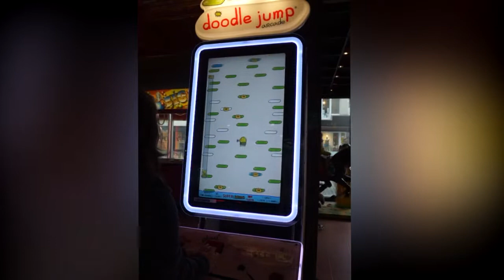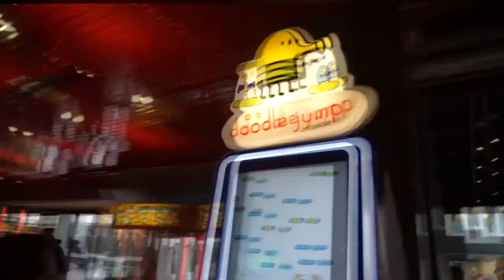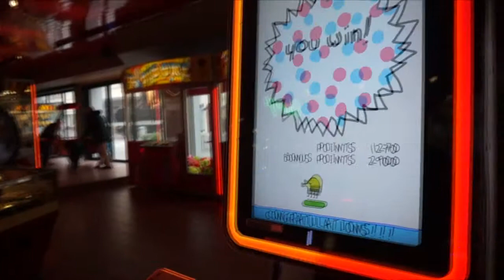We found a doodle jump arcade !!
We start playing at 1:40 ;)

Rate, comment and subscibe !

Kisses !